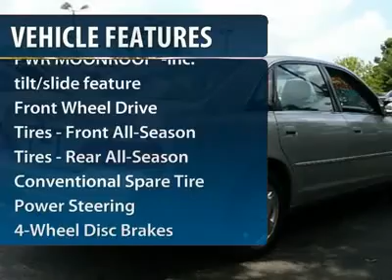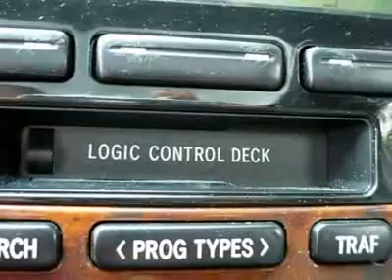2004 TOYOTA AVALON Cherry Hill, NJ 49604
2004 TOYOTA AVALON Cherry Hill, NJ
Stock# 49604
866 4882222